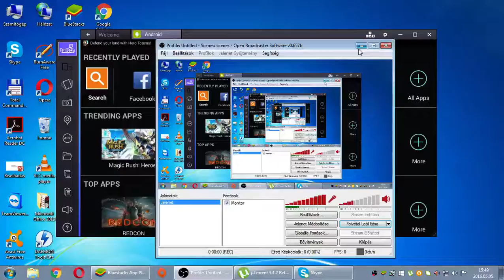Clash Royale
Clash Royale újabb része.